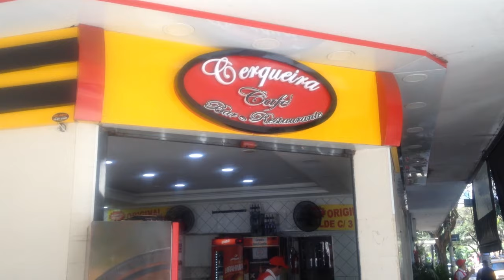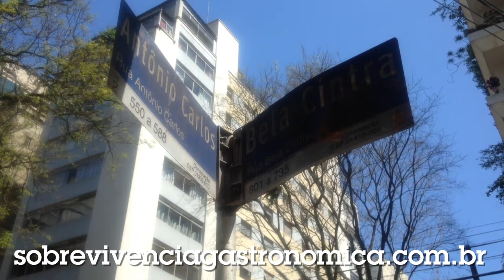Café da manhã R$ 9,00 em SP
Olha aí um lugar pertinho da Paulista pra comer um super café da manhã super barato. Confere aí essa opção de R$ 9 pila no Cerqueira Café.

Cerqueira
R. Antônio Carlos, 588
Consolação, São Paulo - SP

APOIADORES:
AlanaBoop Beulke
Ana Paula Schantz
André Mendonça
Fernanda Copatti
Guilherme Donato
Henrique Montenegro
Julia Baierle Soares
Julio Gerchman
Lizbeth Kossmann
Lucile Da Rosa Pereira
Luísa Speggiorin
Marilia Bk
Matheus Jaeger
Thiana Pereira